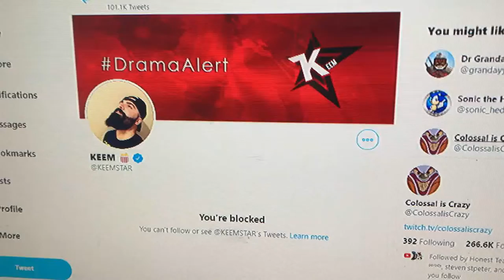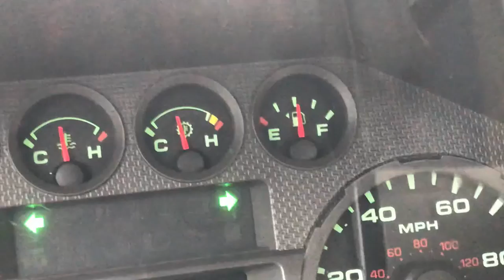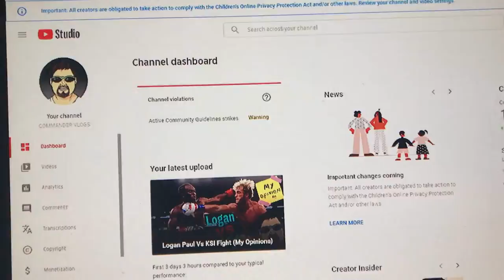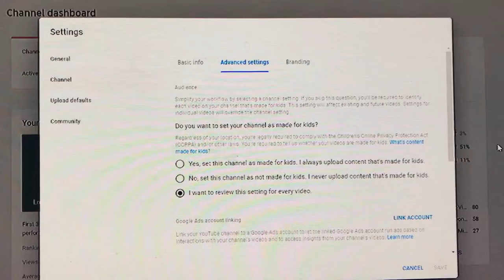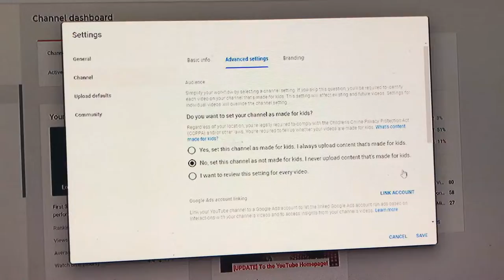Keemstar Blocked Me On Twitter! 😂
Keemstar blocked me on Twitter! LOL.
I guess he couldn't handle this fire Diss Track I did on him. 😂

Also, I got a new gaming chair and did a little unboxing and setup and I give you my review of this cheap $100 gaming chair which I found on Amazon.

COMMANDER VLOGS
8315 NORMANDY ST SE 643

Tube buddy
A YouTuber's Best Friend! A Must Have Tool...

Thanks!
NBRS COMMANDER
AKA
COMMANDER VLOGS